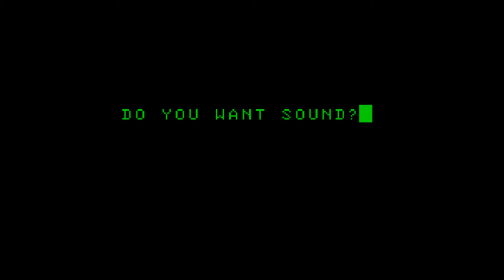Fruit Machine for the Acorn Atom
Game description:

Fruit Machine is a gambling game simulating a simple slot machine. The player spins the reels by hitting return then uses keys 1 to 3 to hold or nudge the corresponding reels when the game gives the option to do so. Pressing 4 respins the nudges and delete cancels holds. The player starts out with five pounds and each spin costs 10p. Matching the first two reels is worth 20p. Three plums, cherries, grapes, pears and oranges are worth 40p while, three melons or bells are worth 100p and three bars are worth 200p.